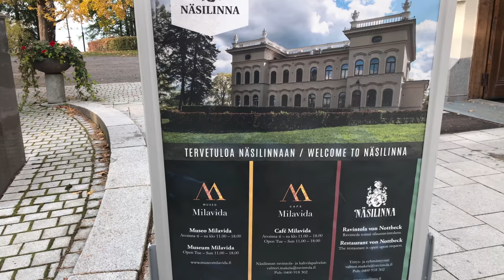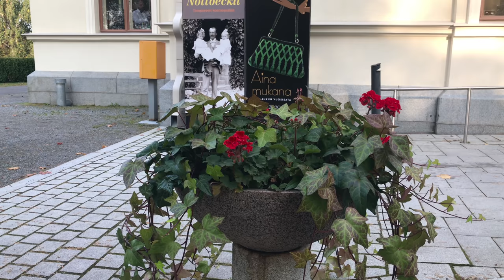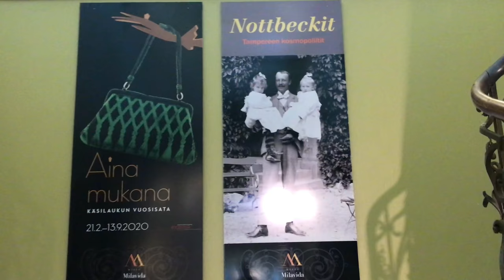Näsilinna. Milavida. Tampere city. Finland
Näsilinna on uusbarokkinen palatsi Tampereen Näsikalliolla.  Sen rakennutti Finlaysonin pietarilaislähtöisen patruunan Wilhelm von Nottbeckin poika Peter von Nottbeck.  Vuonna 1898 valmistuneen palatsin alkuperäinen nimi oli Milavida.  Rakennuksen suunnitteli arkkitehti Karl August Wrede.  Nimen Milavida merkitys ja historia ei ole tiedossa.
  Kaupunki muutti palatsin nimen Näsilinnaksi, ja siihen avattiin vuonna 1908 Hämeen museo, jonka ensimmäinen museonhoitaja oli Gabriel Engberg. Engberg myös asui Näsilinnassa. Sisällissodan aikana vuonna 1918 Näsilinnassa toimi Punaisen ristin sairaala sekä punaisten tukikohta ja rakennus kärsi sodassa pahoja vaurioita.  Tampereen taistelun aikana Näsilinna vaihtoi 3.–4. huhtikuuta omistajaa kolme kertaa. Rakennukseen osui noin 4 000 ammusta. Toisen maailmansodan aikana rakennuksessa asui ilmatorjuntajoukkoja sekä Porin radan siltavartijat.

Hämeen museona palatsi toimi vuosina 1908–1997. Vuodesta 1998 lähtien rakennus oli 17 vuotta suljettuna tyhjillään odottamassa remonttia.

  Näsilinna kunnostettiin vuosina 2013–2015. Hankkeen kokonaiskustannukset olivat viisi miljoonaa euroa. Ensimmäisen kerroksen salit palautettiin alkuperäisen von Nottbeckin hengen mukaisiksi ja niihin tehtiin ravintola saleineen, aulakahvila ja museon vastaanottotilat. Toisessa kerroksessa säilytettiin 1950-luvulta peräisin ollut huonejako. Tämän kerroksen sai käyttöönsä Museo Milavidan näyttelytilat.
Alkuperäinen Milavida oli vuonna 1860 valmistunut Wilhelm von Nottbeckin rakennuttama puuhuvila, joka sijaitsi Näsipuistossa nykyisen Näsijärvenkadun päässä. Se siirtyi Tampereen kaupungin omaisuudeksi vuonna 1905, jolloin se vuokrattiin kauppias Raittiselle. Hän avasi siellä ravintolan ja täysihoitolan vuonna 1906. Huvila paloi pahoin heinäkuussa 1913, minkä jälkeen se purettiin. Huvilasta on jäljellä enää kaksihuoneinen 35 neliömetrin kokoinen maakellari, jonka sisäänkäynti on rakennettu koristeellisesti punatiilestä. Maakellari on yksi Tampereen Adoptoi monumentti -kohteista, ja se kunnostettiin vuonna 2016.

Нясилинна - это дворец в стиле необарокко на Нясикаллио в Тампере. Он был построен Петером фон Ноттбеком, сыном Вильгельма фон Ноттбека, патрон из Санкт-Петербурга от Finlayson. Первоначальное название дворца, построенного в 1898 году, было Милавида. Здание было спроектировано архитектором Карлом Августом Вреде. Значение и история названия Милавида неизвестны.
  Город изменил название дворца на Нясилинна, а в 1908 году был открыт музей Хяме, первым руководителем музея был Габриэль Энгберг. Энгберг тоже жил в Нясилинне. Во время гражданской войны в 1918 году в Нясилинне действовали больница Красного Креста и база Красного Креста, и во время войны здание сильно пострадало. Во время битвы при Тампере  В здание попало около 4000 снарядов. Во время Второй мировой войны в здании размещались зенитные войска и мостовые мосты на железной дороге Пори.

С 1908 по 1997 год дворец служил музеем Хяме. С 1998 года здание, закрытое на 17 лет, ожидает ремонта.

  Näsilinna была отремонтирована в 2013–2015 годах. Общая стоимость проекта составила пять миллионов евро. Залы на первом этаже были отреставрированы в духе оригинального фон Ноттбека и включали ресторан с залами, лобби-кафе и приемную для музея. На втором этаже сохранилось комнатное деление 1950-х годов. Этот этаж использовался под выставочные комплексы музея Милавида.
Первоначально Милавида была деревянной виллой, построенной в 1860 году Вильгельмом фон Ноттбеком, расположенной в Нясипуйсто, в конце нынешнего Нясиярвенкату. Он стал собственностью города Тампере в 1905 году, когда был сдан в аренду торговцу Райттинену. В 1906 году он открыл здесь ресторан и пансионат. В июле 1913 года вилла сильно сгорела, после чего была снесена. От виллы остался двухкомнатный подвал площадью 35 квадратных метров с богато украшенным входом из красного кирпича. Подвал является одним из памятников  в Тампере и был отремонтирован в 2016 году.